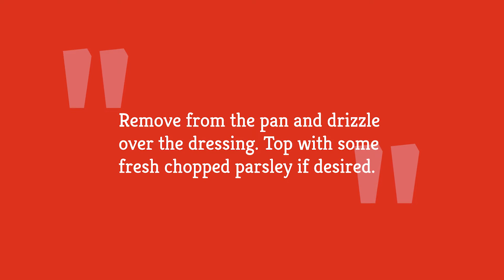Pan-Seared Halloumi Recipe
Unlike other melty cheeses, like cheddar or mozzarella, halloumi cheese will hold its shape quite well when you pan-fry it. As a result, you'll have a perfectly-seared slice of cheese that tastes surprisingly indulgent when paired with a tangy dressing.